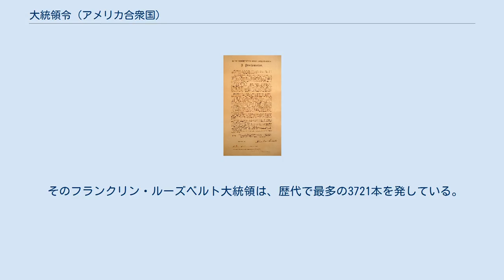大統領令 (アメリカ合衆国)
各国の命令_(制定法)
大統領令1号『奴隷解放令』 南北戦争の最中の1864年にフィラデルフィアで北軍の戦費調達のために印刷・発売された「リーランド＝ボーカー決定版『奴隷解放令』」。
エイブラハム・リンカーン大統領自らの署名が入ったものは今日48枚が現存する。
ペンシルベニア州立大学特別コレクション ライブラリ収蔵。
 大統領令（だいとうりょうれい）、大統領命令（だいとうりょうめいれい）、大統領行政命令（だいとうりょうぎょうせいめいれい）、又は、執行命令（しっこうめいれい）は、アメリカ合衆国大統領により、アメリカ合衆国議会の承認を得ることなく、アメリカ合衆国連邦政府やアメリカ軍に対して発せられる、アメリカ合衆国の行政命令・行政委任立法。
 アメリカ合衆国憲法で明確に規定されているわけではなく、1789年以降、行政官による任務遂行の命令に資するために発せられてきた。
 アメリカ合衆国連邦政府では、以下の概念その他が存在する。
 連邦議会が制定する法律に基づく大統領への委任立法であることもあり、また逆に、連邦議会による立法で上書き（無効化・廃止）され得る。
 連邦最高裁判所による違憲判決で上書き（無効化）され得る。
 実際に連邦最高裁による違憲判決で無効化されたことは過去に複数回あり、その内の1つは、ハリー・S・トルーマン大統領が朝鮮戦争時にストライキしていたオハイオ州の製鉄工場を強制接収した『大統領令10340号』である。
 1907年から番号が振られ始め、エイブラハム・リンカーン大統領が1862年に発した『奴隷解放令』まで遡って番号を振った。
 日本において有名なものに、太平洋戦争時の大規模な日系アメリカ人の強制収用の根拠となった、フランクリン・ルーズベルト大統領による1942年2月19日の『大統領令9066号』がある。
 そのフランクリン・ルーズベルト大統領は、歴代で最多の3721本を発している。
 毎年ホワイトハウスで感謝祭の前日に行われる全国感謝祭七面鳥披露式にて、「turkey pardon（七面鳥恩赦）」と呼ばれる、料理のために用意された七面鳥を放免する儀式が行われるが、2014年、バラク・オバマ大統領は、この恩赦の命令を「executive order」と表現した。